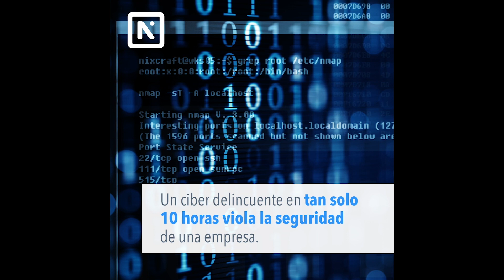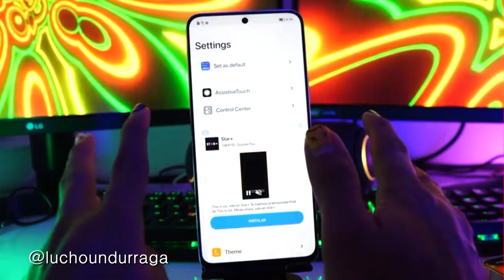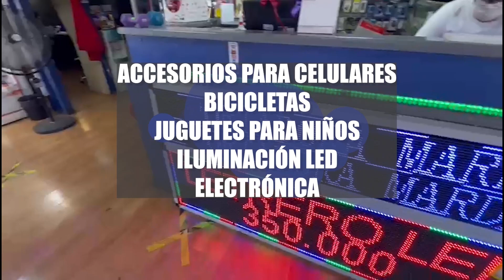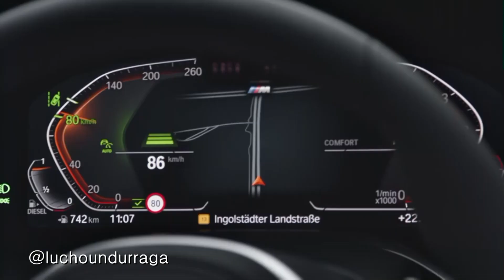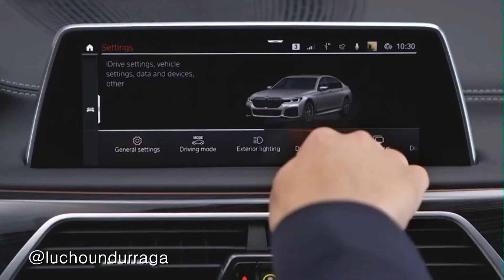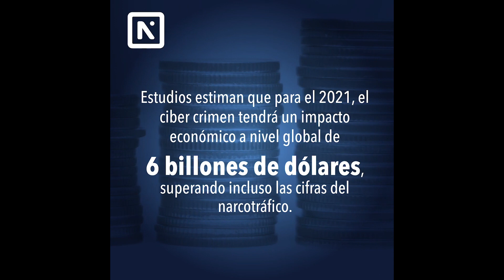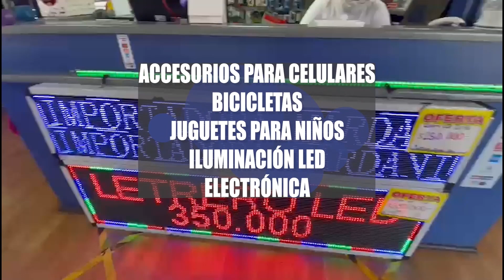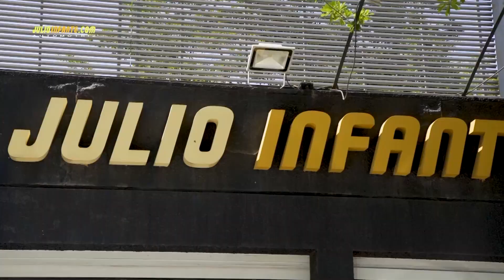App pone look iPhone en Android, VW electricos, autos con servicio de suscripcion, Astara y mas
App pone look iPhone en Android, VW electricos, autos con servicio de suscripcion, Astara vehiculos electricos, Kings League y mas